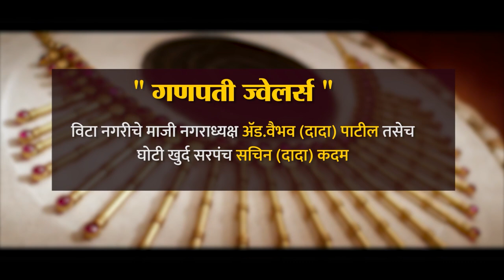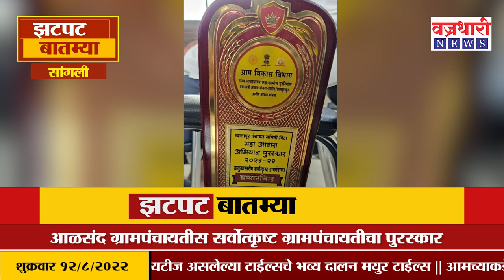Sangli Headline| सांगली जिल्ह्यातील दिवसभरातील मोठ्या बातम्या ।। वज्रधारी न्यूज ।।